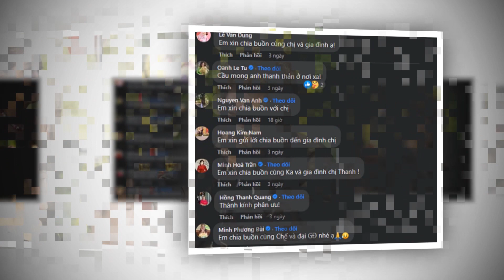Gia đình NSƯT Minh Vượng báo TANG SỰ, cả showbiz bàng hoàng